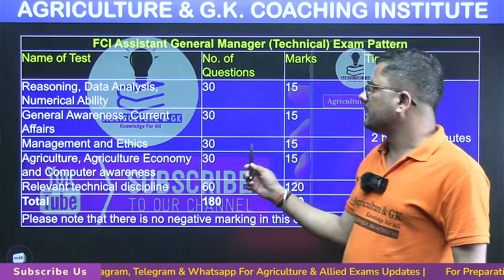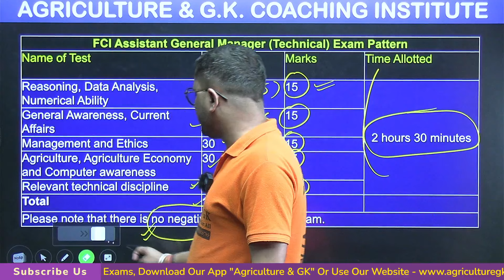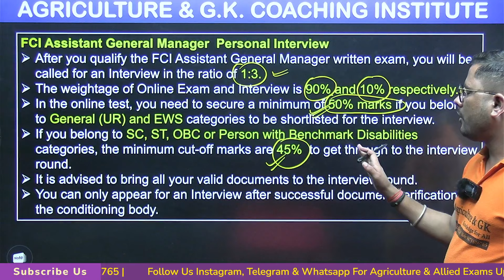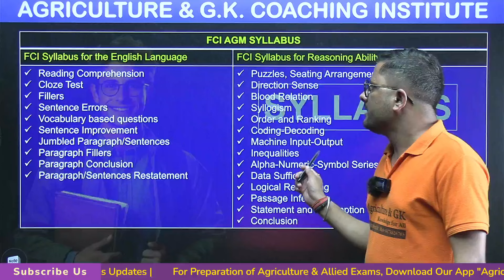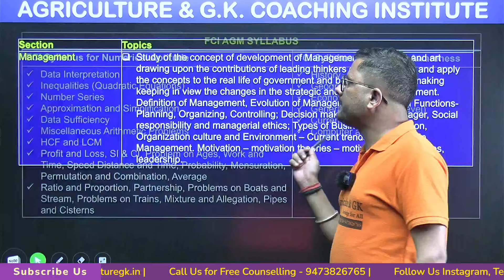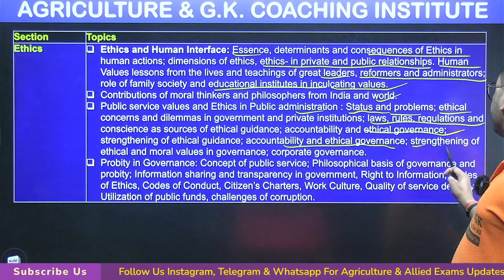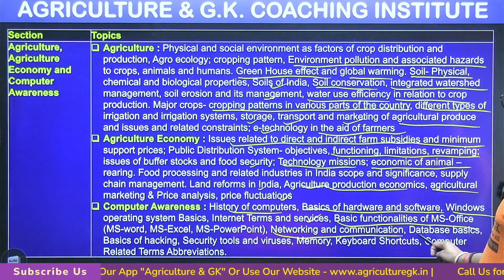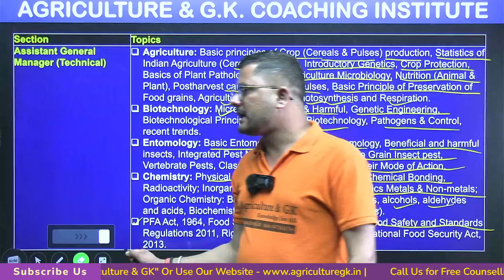FCI AGM Syllabus 2024 | FCI AGM Exam Pattern & Syllabus 2024 | FCI Assistant General Manager 2024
For Laptop / Iphone :

Agriculture & Allied Exams Previous Year Question Papers:
Follow Us~
Agriculture & GK On Instagram-
Agriculture & GK
Agriculture&GK
Agriculture GK
agriculture gk